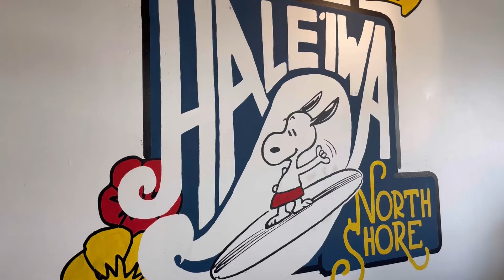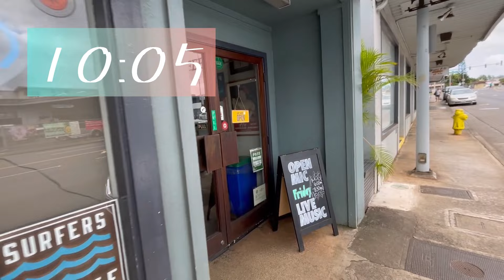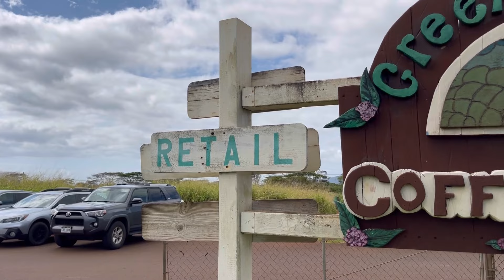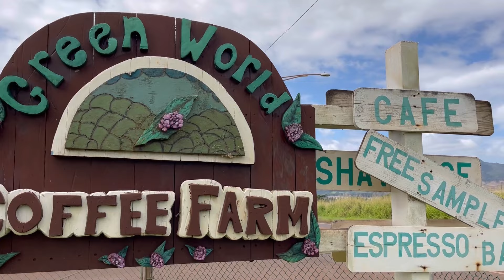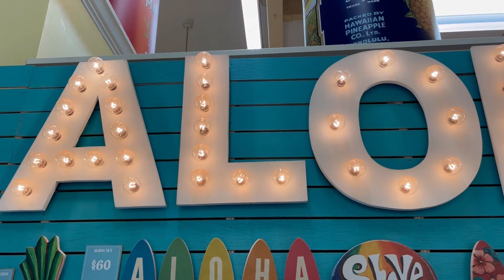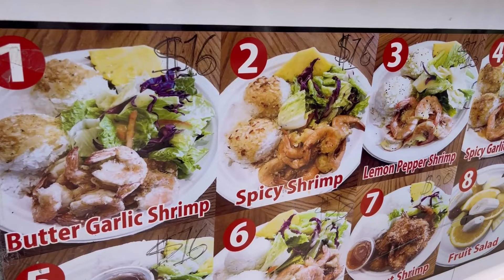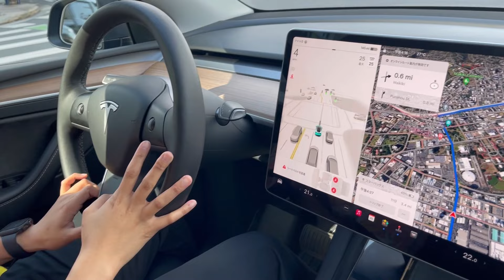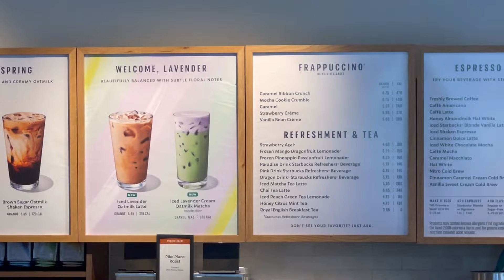ハワイ 【アウラニからの移動どうする？】どこでもツアーでハレイワ経由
★カワイイ・ハワイ・ツアー ★

また、ハワイの最新情報やジャンルを問わずハワイをたくさんの魅力をたくさんお届けして行きたいと思います！

■ハワイドッグ（カワイイ・ハワイ・ツアーがサポートしています）